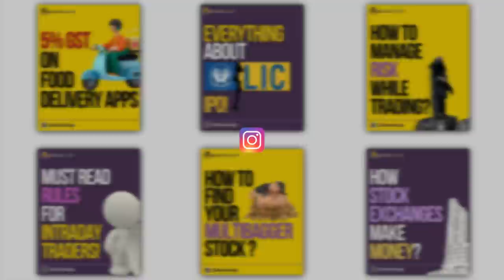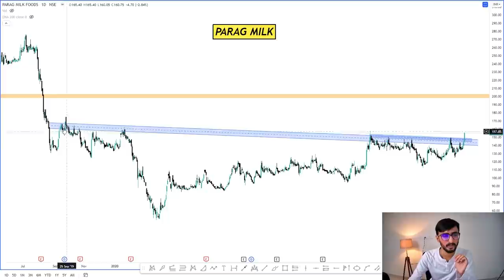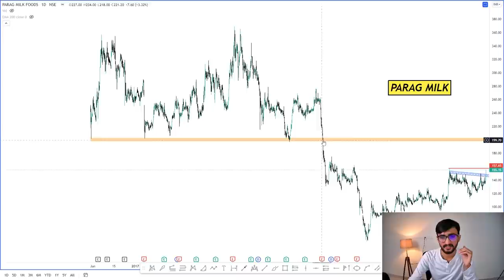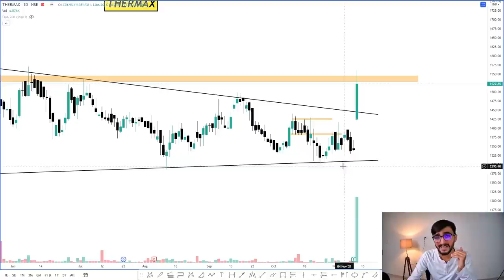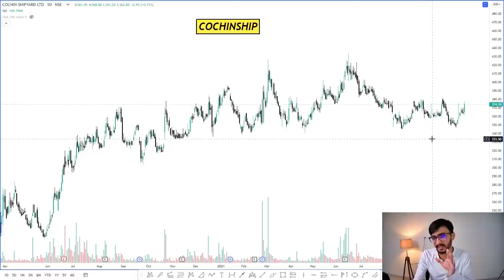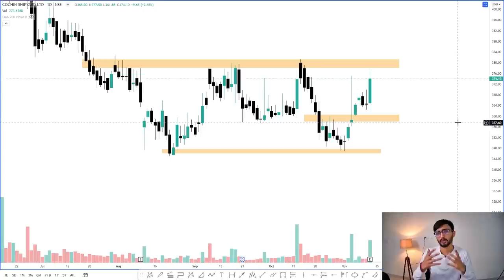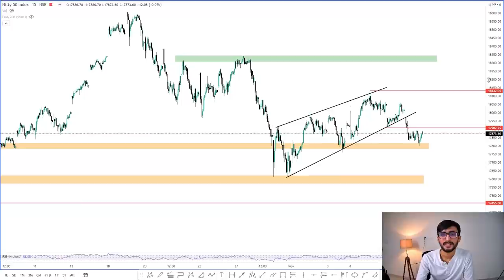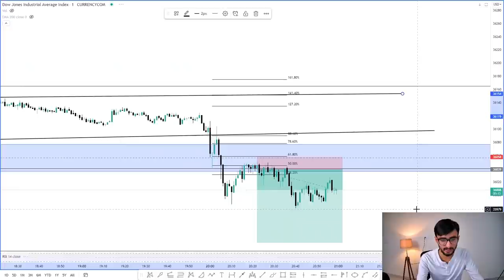Daily Intraday Calls For Tomorrow | 3 Jackpot Intraday Trading Tips | 12th November 21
Other Information !!

1. PARAG MILK

2. THERMAX

3. COCHINSHIP

Cochinship stock analysis, Parag Milk stock analysis, Thermax stock analysis